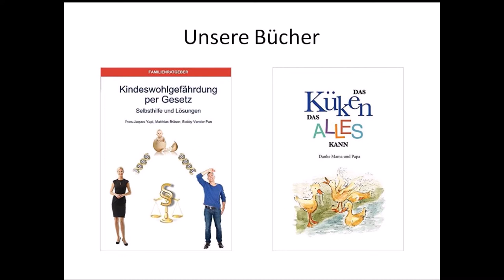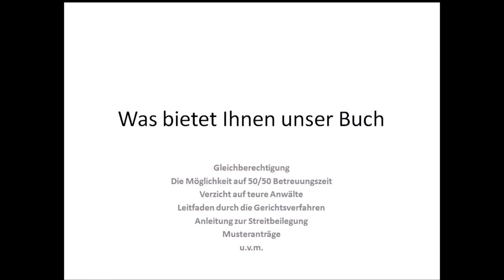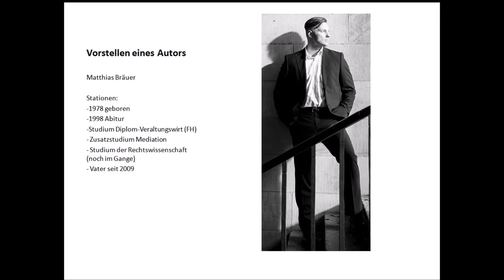Einführung Kanal für Trennungseltern / Wechselmodell I KGPG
Matthias Bräuer, einer der drei Autoren der Bücher "Kindeswohlgefährdung per Gesetz - Selbsthilfe & Lösungen" und "Das Küken, das alles kann - Danke Mama & Papa" stellt sich und den Podcast vor, der Trennungseltern mehr als nur den Anwalt ersparen soll. Die Themen sind Sorgerecht, Umgang und Unterhalt. Die Videos sollen Lösungen zur Selbsthilfe aufzeigen. Kindeswohl erläutern und Absurditäten der Familiengerichtsbarkeit sowie Gerichtswillkür aufdecken. Es sind zwar überwiegend Väter betroffen, jedoch soll er auch Müttern helfen, falls sie von Entfremdung betroffen sind. Kindeswohl hat Priorität und um diese zu errreichen, bedarf es u.a. der Beendigung der Diskriminierung des Geschlechts und staatlichen Eingriffen in die Familienbande.

Bestellungen der Fachliteratur ist via Wissenswerter Verlag, in ausgewählten Buchhandlungen und bei Amazon & Co möglich.